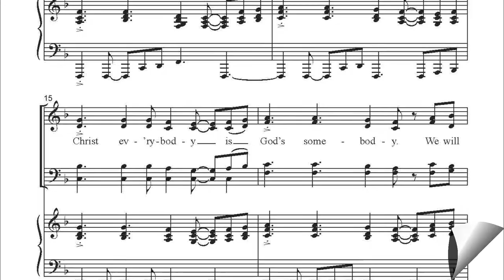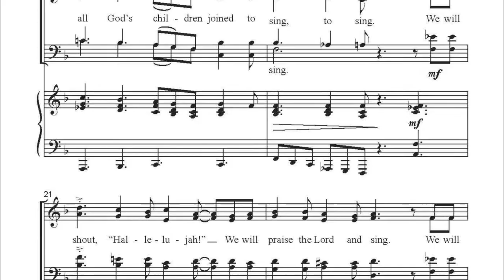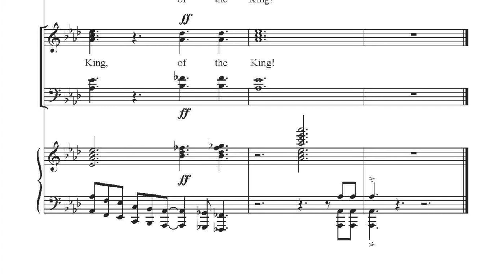CGA1691 Everybody is God's Somebody - Tom Eggleston and Tyler Mabry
A soulful, spirited Gospel anthem from Tom Eggleston and Tyler Mabry that celebrates our shared identity in Christ. Featuring tight harmonies and an optional soloist, this piece is a joy to sing from start to finish. Consider adding a rhythm section for an exciting, dynamic performance. A perfect choice for youth choirs!